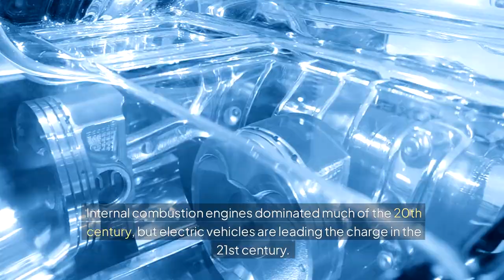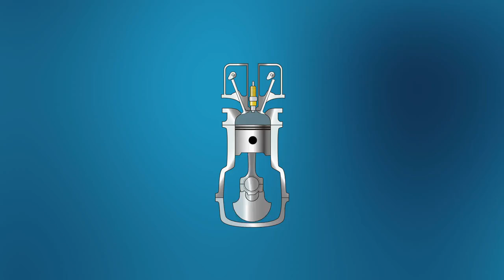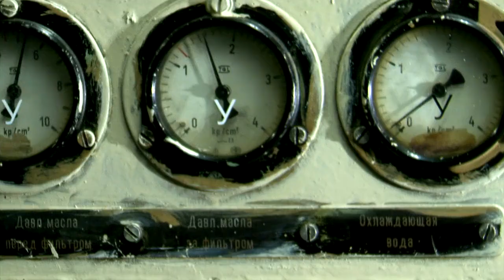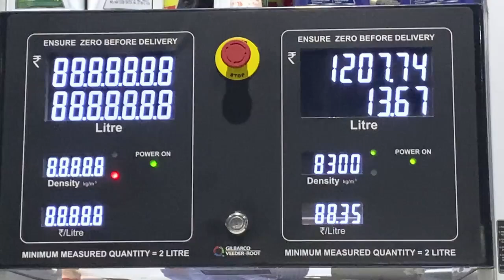The Evolution of Car Engines: From Steam to Electric | Part 1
Dive into the captivating history of automotive innovation with "The Evolution of Car Engines: From Steam to Electric." This video traces the journey of engine technology, beginning with the early steam engines and progressing to the invention of the internal combustion engine. Explore how these innovations laid the foundation for the modern engines we rely on today. Don’t miss part 1 of "The Evolution of Car Engines: From Steam to Electric" as we explore the roots of automotive power.